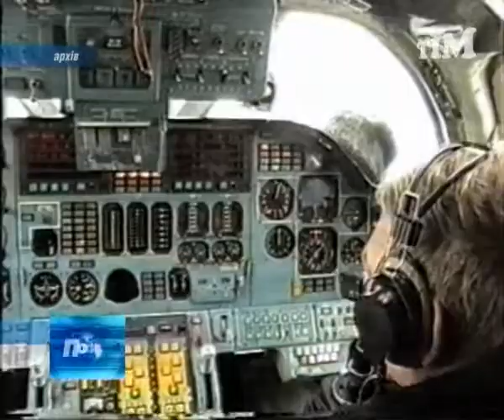Анонс Дня полку у ВМ-12